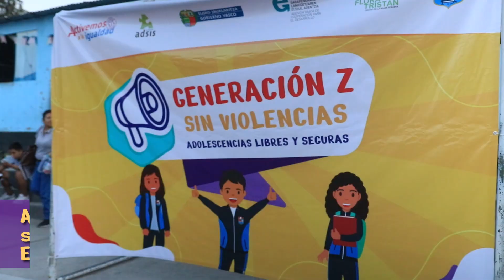Festival Generación z sin violencias, adolescencias libres y seguras.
Así fue el festival en la I.E Monitor Huáscar. Contamos con la participación del Centro de Emergencia Mujer, las promotoras legales de SJL, La DEMUNA  San Juan de Lurigancho, La lombriz feliz y el centro de salud mental comunitario Nuevo Peru.